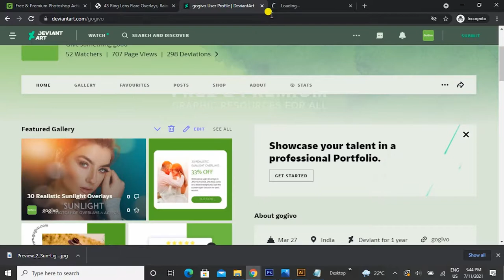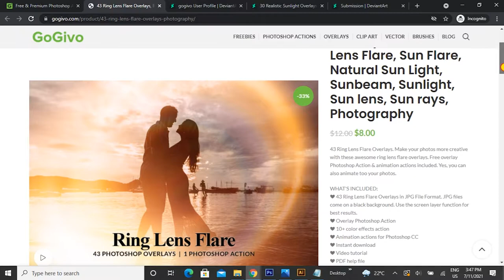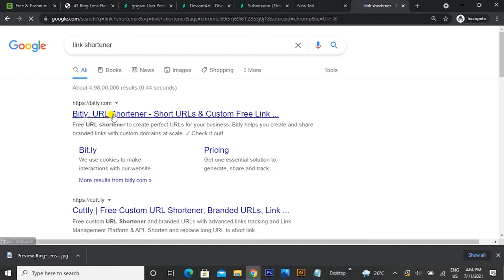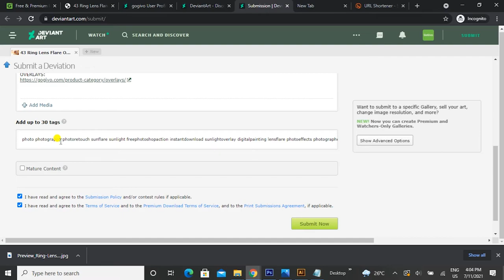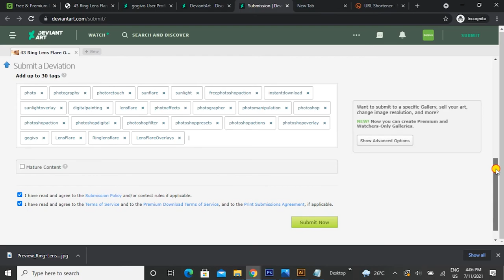How to upload post in Deviant art Tutorial